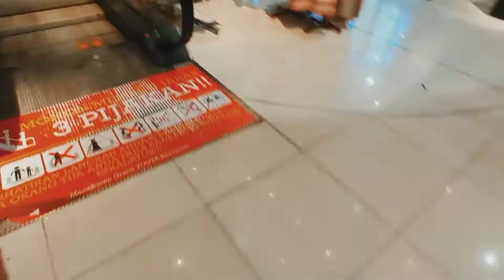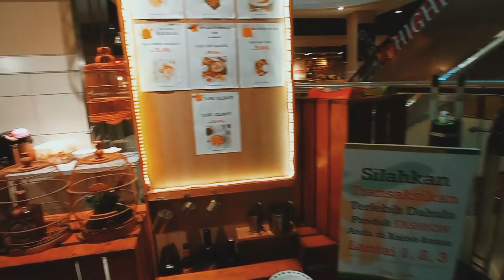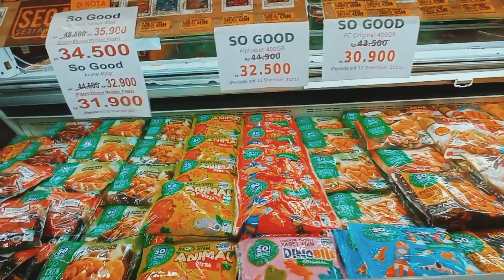Jalan Kepatihan Bandung || suasana di Mall Grand Yogya dan sekitarnya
Assalamu'alaikum, Opas ulin berada di Jl Kepatihan Bandung, dan review suasana di mall grand yogya dan trend sore hari. Setelah renovasi, kini jalan kepatihan menjadi tampak indah dan sejuk. Video direkam minggu 121221 Terimakasih..